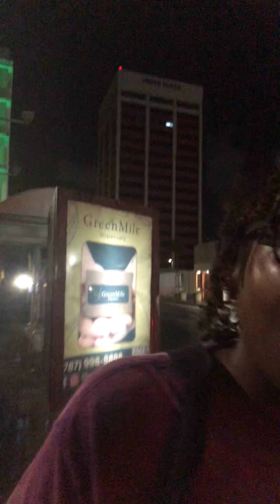Jupiter Dae Night travels thru San Juan, Puerto Rico Río Piedras to Sagrado Corazon